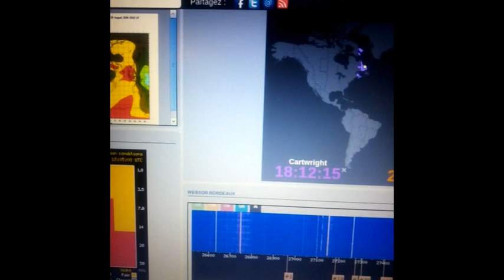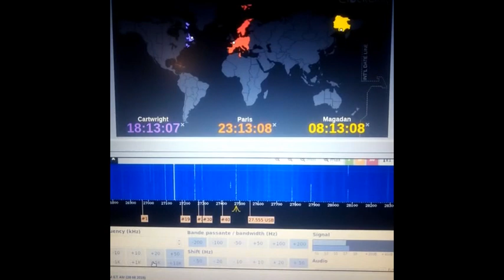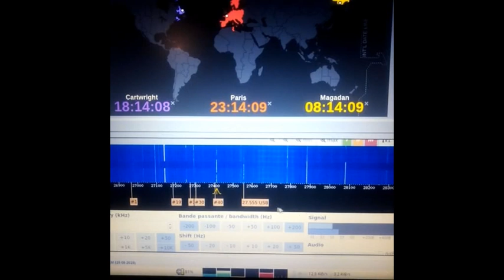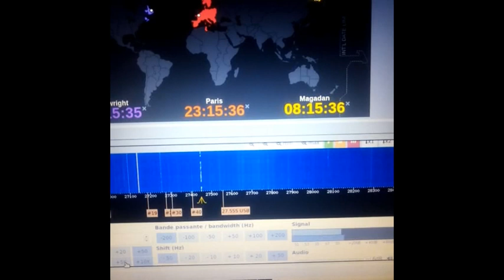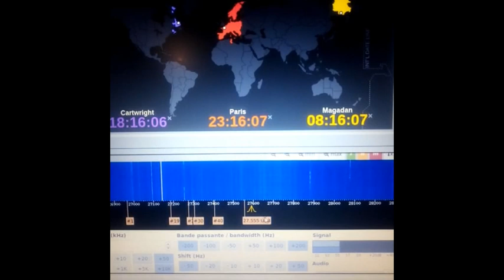23H10 La propag est encore là sur l'Angleterre 29 08 2019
23H10: La propag est encore là sur l'Angleterre. 📻 En écoute sur 🌍
73'51 de Dundee33 ~ 14KM3301  ;)